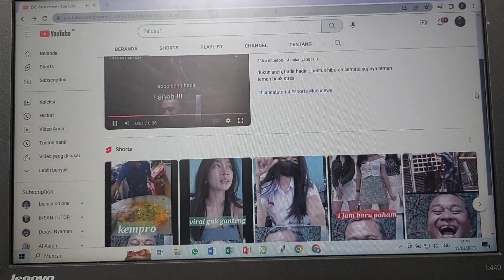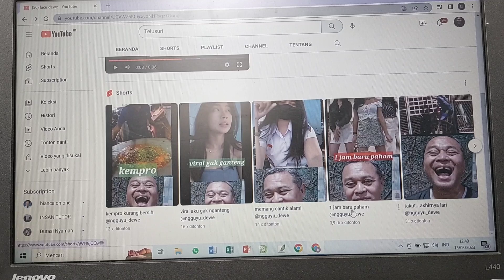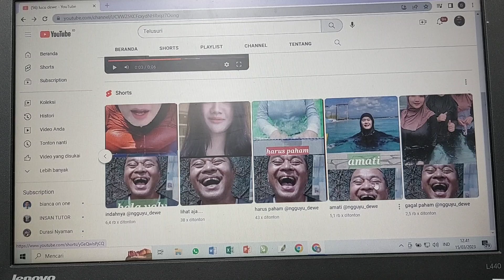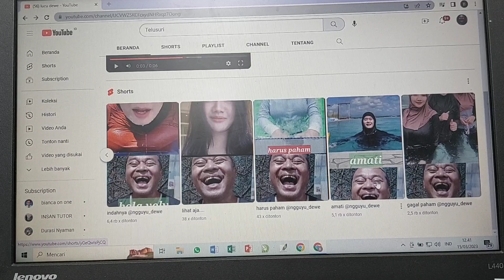waktu yang tepat upload video SHORTS banyak PENONTON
JAM upload video SHORTS membuat videomu ramai PENONTON @bianca_contencreator